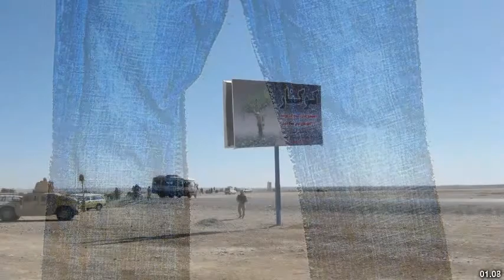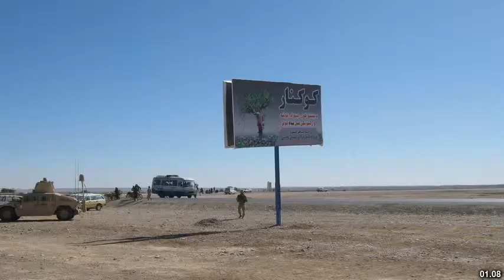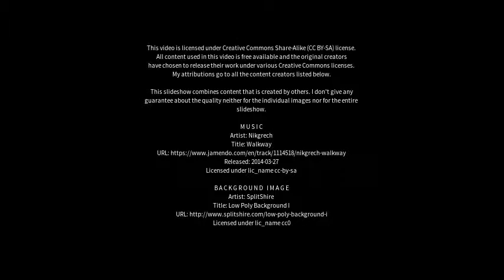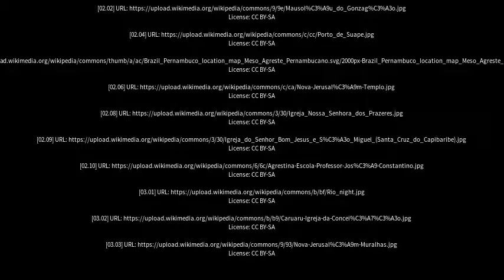Best places to visit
Best places to visit - Itaíba (Brazil) Best places to visit - Slideshows from all over the world - City trips, nature pictures, etc.